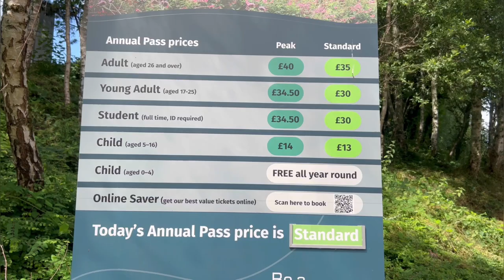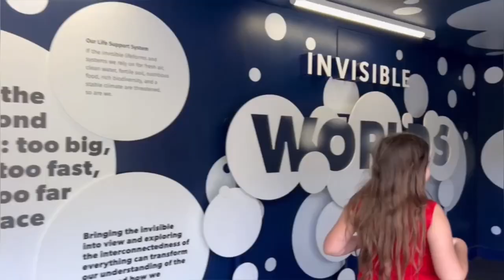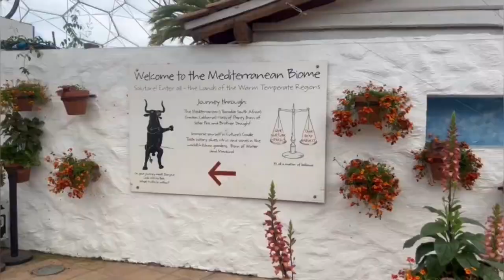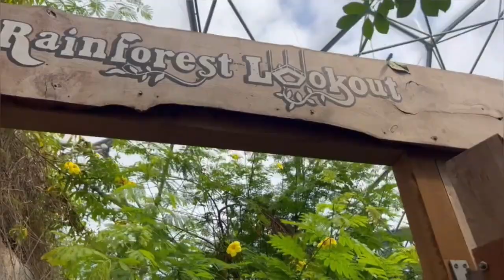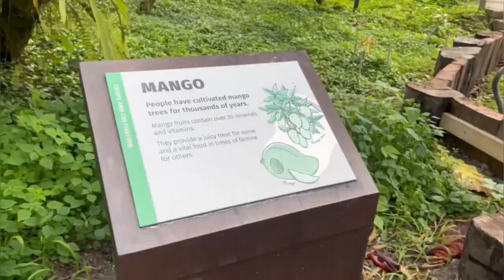EDEM project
The EDEM project is an innovative initiative aimed at revolutionizing education through the use of technology. EDEM stands for "Education in the Digital Era Model," and its goal is to harness the power of digital tools and resources to enhance learning experiences for students.

At the core of the EDEM project is the integration of cutting-edge technologies into educational practices. This includes leveraging artificial intelligence, virtual reality, interactive platforms, and online resources to create engaging and interactive learning environments. By incorporating these digital tools, EDEM seeks to foster creativity, critical thinking, and collaboration among students.

One of the key aspects of the EDEM project is the emphasis on personalized learning. Through adaptive learning algorithms and tailored content, students can have customized educational experiences that cater to their individual needs and learning styles. This approach helps to maximize student engagement and optimize learning outcomes.

Additionally, the EDEM project promotes the use of data analytics to track student progress and provide valuable insights for educators. By collecting and analyzing data on student performance, educators can identify areas of improvement, provide targeted support, and make data-driven decisions to enhance the overall learning experience.

The EDEM project also recognizes the importance of teacher professional development. It offers training programs and resources to equip educators with the necessary skills and knowledge to effectively utilize technology in the classroom. By empowering teachers, the project aims to create a supportive and innovative educational ecosystem.

In summary, the EDEM project is a forward-thinking initiative that embraces the potential of digital tools and technology to transform education. By incorporating personalized learning, data analytics, and teacher professional development, it aims to shape a future where education is engaging, adaptive, and tailored to the needs of each student.